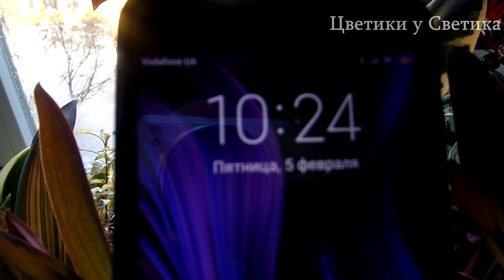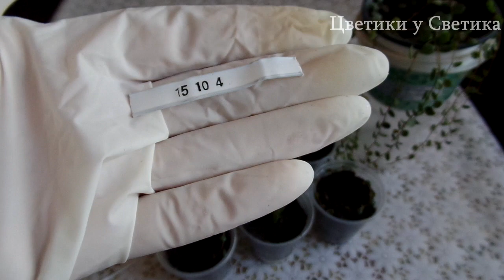ПЕПЕРОМИЯ ПРОСТРАТА ( Peperomia prostrata). Размножение черенками. Способы укоренения в грунте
Всем привет, меня зовут Светлана. Мой ютюб канал посвящён комнатным растениям. Делюсь с вами советами по выращиванию комнатные цветов из листков, черенков и семян, уходу за ними. ШАЛЬНАЯ ЦВЕТОВОД -ЭКСПЕРИМЕНТАТОРША . Продаю излишки  моих комнатных растений по Украине в весенне-летний сезон.

Cегодня в своем видеоролике хочу рассказать вам о пеперомии прострате . Я вырастила его с маленького череночка. И вот покажу , каким образом я сделала обрезку своему растению и нарезала черенков для укоренения. Укоренять такие черенки можно в воде, в песке, в вермикулите, в перлите и в грунте.

25005 Кировоградская область город Кропивницкий До востребования Лещенко Светлана Юрьевна